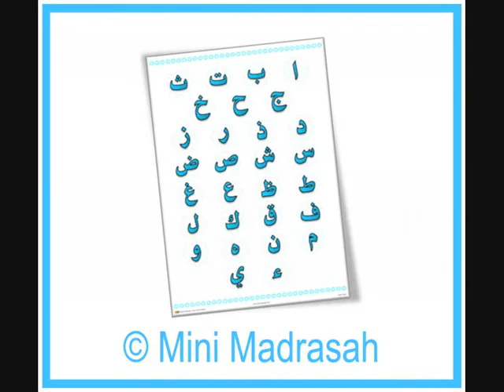Phonic Sound Of Arabic Alphabet